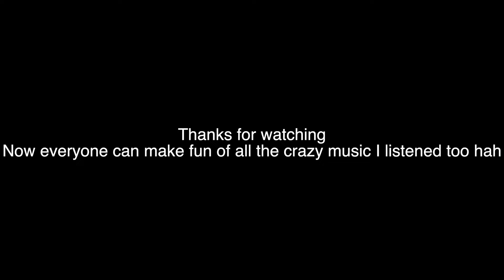The World Games Practice Progression I Day 1